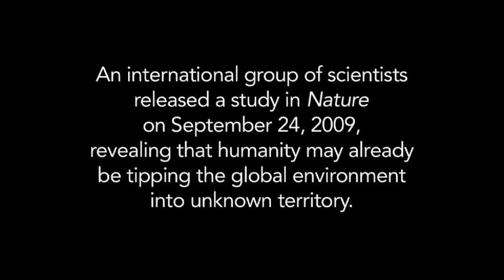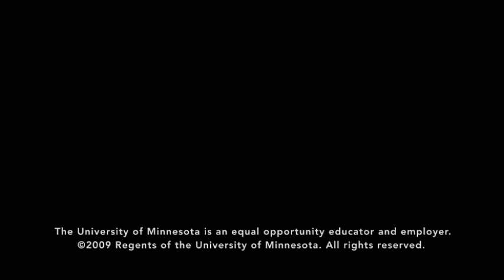Planetary Boundaries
In a groundbreaking Nature article, 28 scientists, including the IonEs Jon Foley, introduce a set of planetary boundaries.